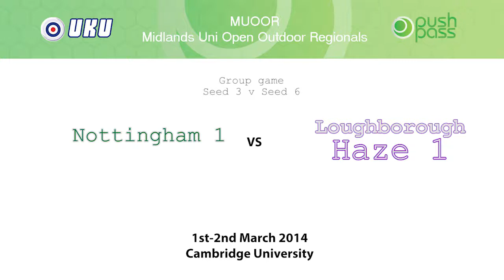Uni Regionals 2014: Nottingham v Loughborough